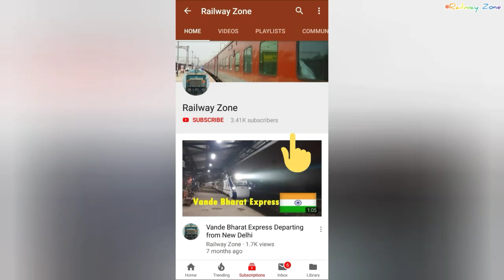Chhattisgarh Sampark Kranti Express | with ITARSI WAP-7 | Railway Zone